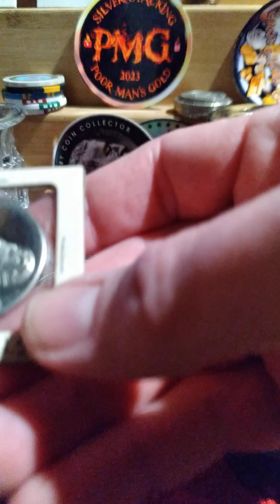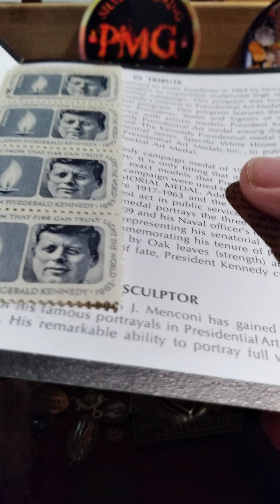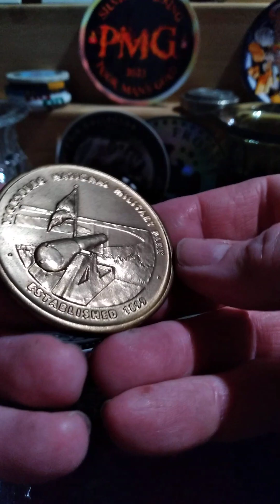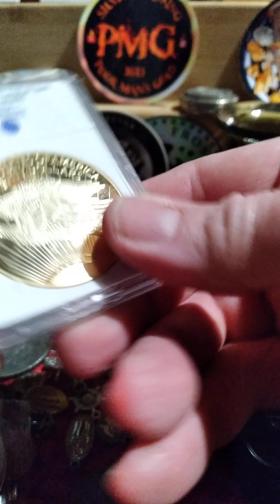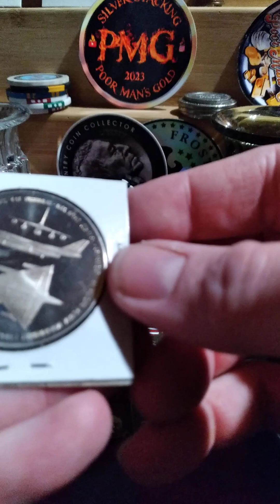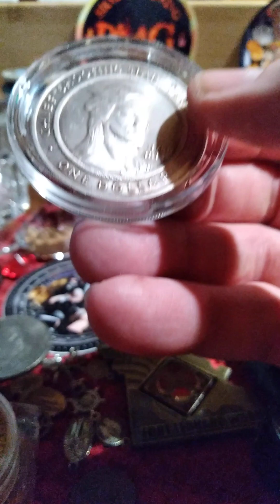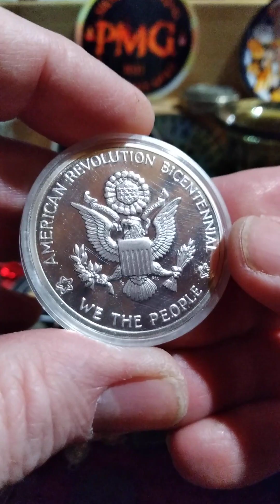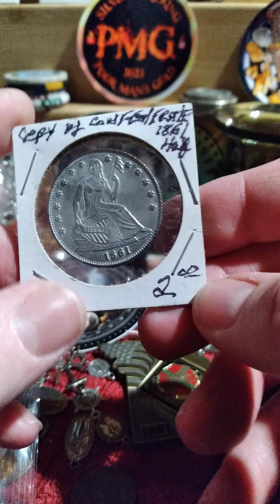Tokens can be silver, but a lot of them are plated copper/nickel